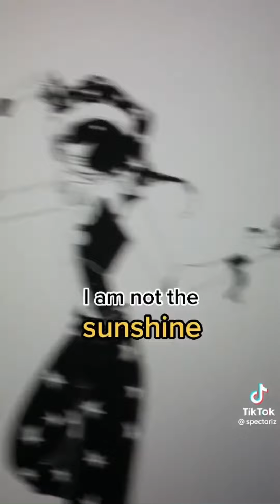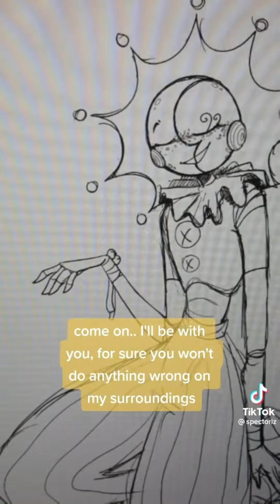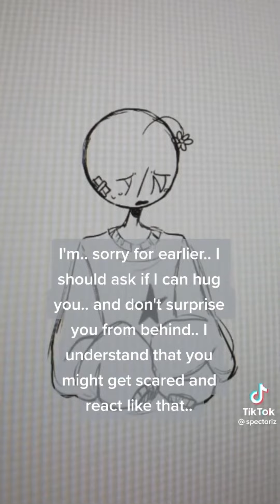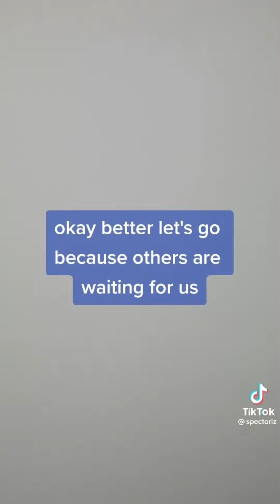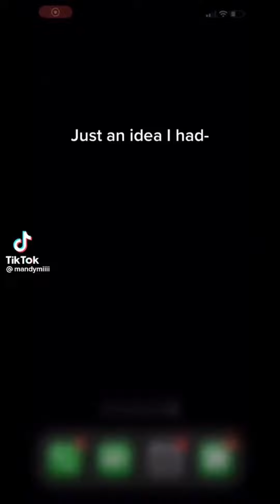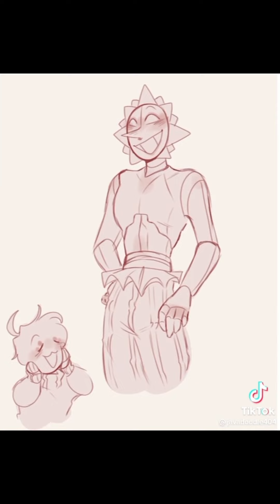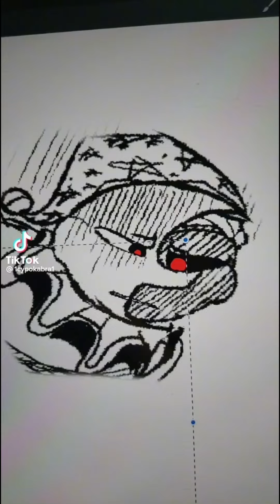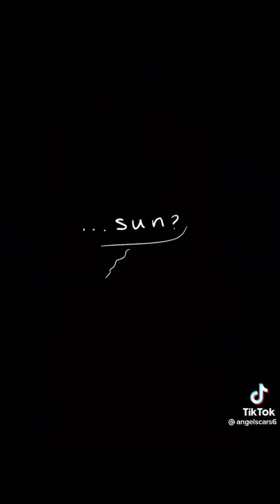Sun and moon TikTok compilation